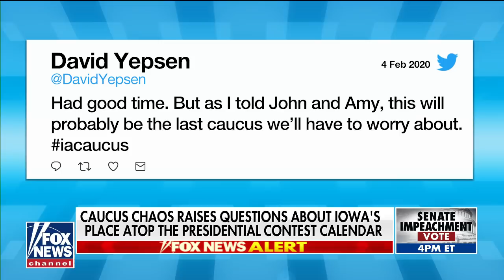Matthew Whitaker: Iowa caucus chaos reveals a tale of two parties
It's a shame that the Democratic Party of Iowa couldn't get their votes to headquarters and count them, says former Acting Attorney General Matthew Whitaker.